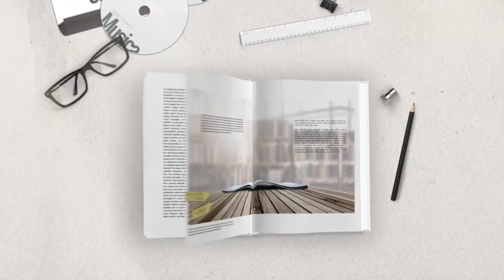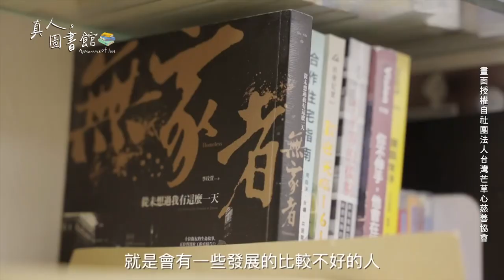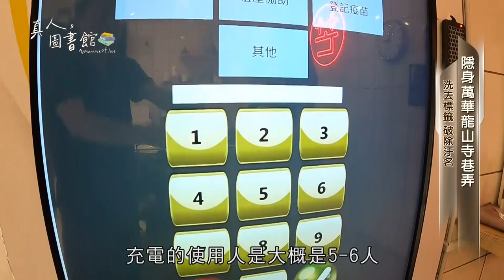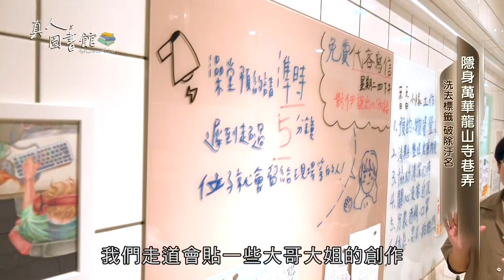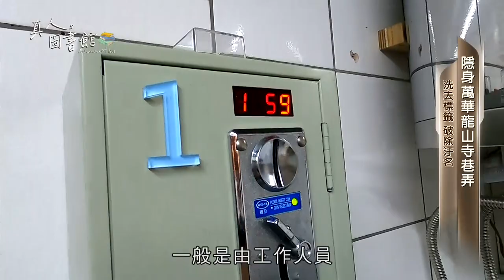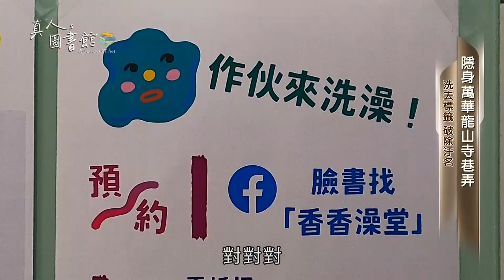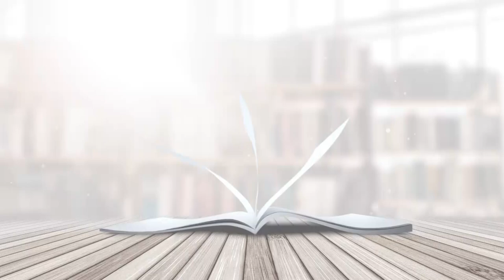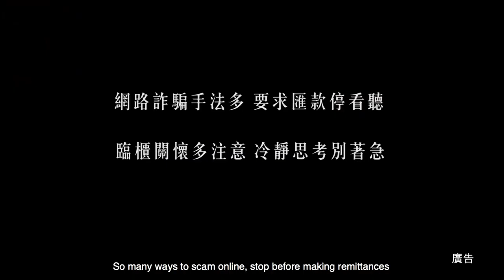112年-113年 真人圖書館#1 溫暖社會的力量—香香澡堂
香香澡堂隱身於萬華龍山寺巷弄，是台北市無家者的服務據點之一，和一般的社福據點一樣，除了提供就業資訊、福利資訊的獲取管道外，也提供少量物資媒合，最特別的就是提供無家者們一個投幣式的盥洗空間，透過鏡頭讓更多人知道小人物的艱苦，感受社會溫情與關懷的力量。